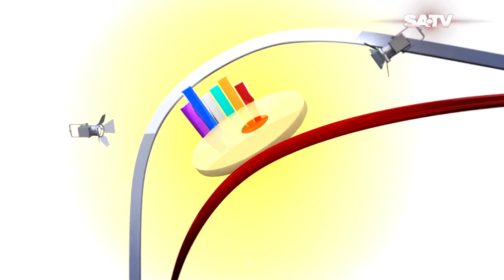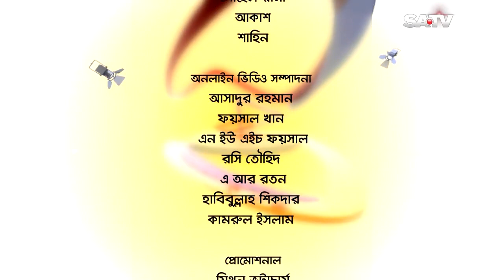BELASHESHE EP 1950 SHAHEN AHMED